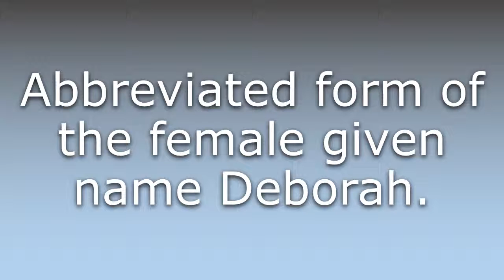What does Deb mean?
What does Deb mean in English? Learn the meaning of Deb.